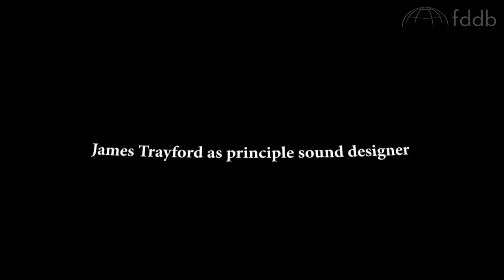"Audio Universe - Tour of the Solar System", Trailer [Fulldome]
Trailer of "Audio Universe - Tour of the Solar System", a fulldome show produced by Newcastle Planetarium. Info, trailer & Full Preview available.